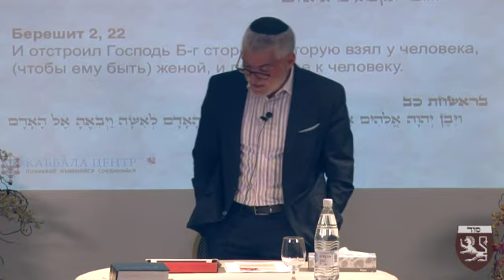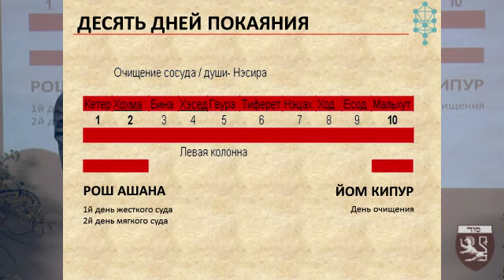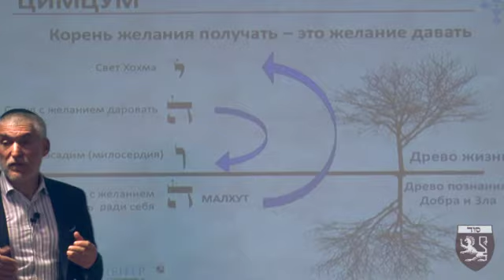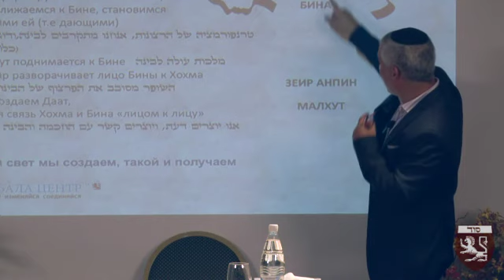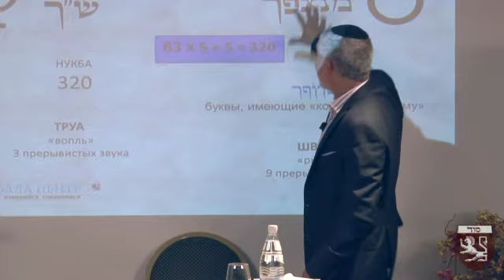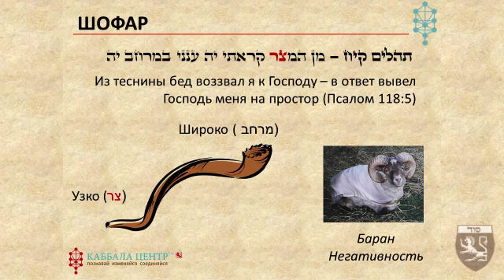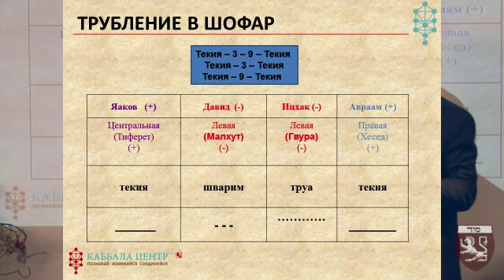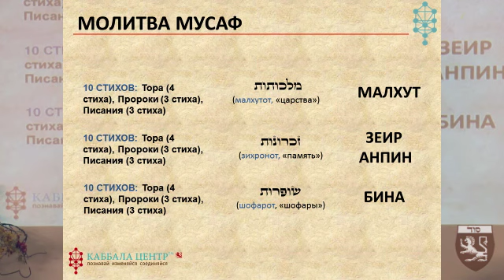Семинар Рош Ашана (Элияу Ярдени) часть 2